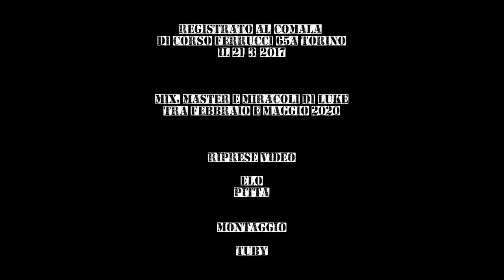IERI - "Vuoto"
Registrato al Comala di Corso Ferrucci 65/a - Torino il 21/3/2017
Mix, master & miracoli di Luke tra febbraio e maggio 2020
Riprese video: Elo, Pitta
Montaggio: Tuby

IERI
Pietro (voce)
Tommy (basso)
Riccio (chitarra)
Lodo (batteria)
Filippo (batteria)

SEMPRE DALLA PARTE DEL TORTO
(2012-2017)